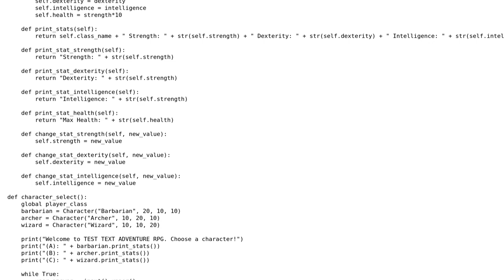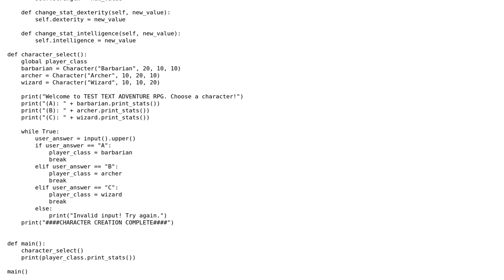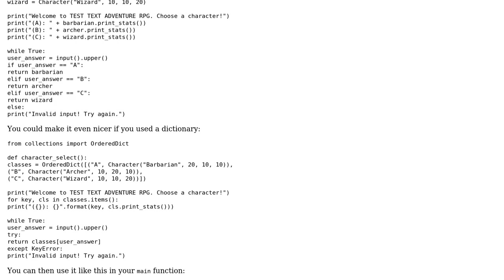Code Review: Character Creation in Text Adventure; Proper use of Main and Global Values?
With thanks & praise to God, and with thanks to the many people who have made this project possible! You are responsible for your own actions.